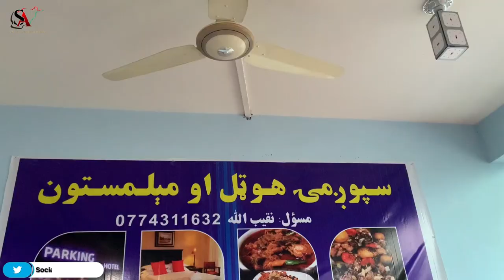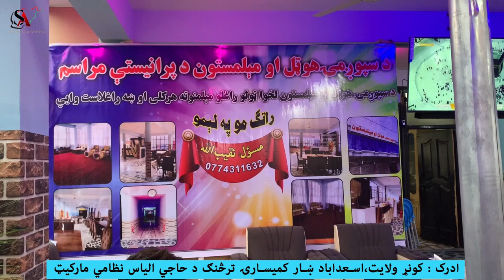Restaurant food of Afghanistan 🇦🇫 | 4K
About this channel:
Social Afghanistan is all about depicting the positive picture of Afghanistan and its amazing people, our team will use different platforms to promote positive, prosperous and Social Afghanistan.

سپوږمۍ هوټل او مېلمستون چې تازه په کونړ ولایت مرکز اسعداباد کې فعالیت شروع کړي دي سپوږمۍ هوټل او مېلمستون په کونړ ولایت کې یو عصری هوټل ګنل کیږي زیاتو امکاناتو لرونکي هوټل دي په سپوږمۍ هوټل او مېلمستون کې بیلابیل افغاني او خارجي خواړه پخیږي چې عبارت له قابلي ازبکي ، ماهیجه ، منتو (کابلي) ، روشت ګوسفند شینواری ، کوفته دم زده ، کوفته (قورمه ) ، دوپیازه ، قورمه (داشي)، سبزي مکس ، یخني ،شوربا ، چکن برباني او داسي نور .
سپوږمۍ هوټل او مېلمستون د غونډو او جرګو لپاره صالون هم لري او سپوږمۍ هوټل او مېلمستون نورو معلومات کولې شي چې په ویډيو وګوري په هیله چې ويديو مو خوښه شې زموږ چینل درسره سبسکرایب کړي.،

آدرس : کونړ ولایت ، اسعداباد ښار کمیسارۍ ترڅنګ د حاجي الیاس نظامي مارکیټ

مسؤل مدیر
نقیب الله صافي
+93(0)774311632